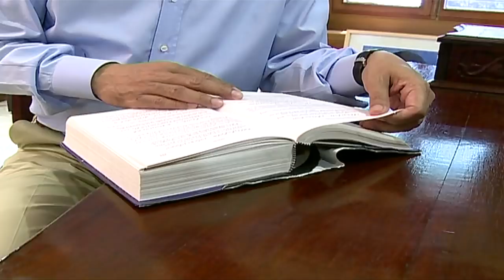Video Profile: Muhammed Aziz Khan, Chairman, Summit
This short video profile was shown at the 15th edition of the DHL Daily Star Bangladesh Business Awards, where Mr. Muhammed Aziz Khan, Chairman, Summit Group received the prestigious "Business Person of the Year 2014" award at a gala event at the Pan Pacific Sonargaon Hotel held on 11th September, 2015.